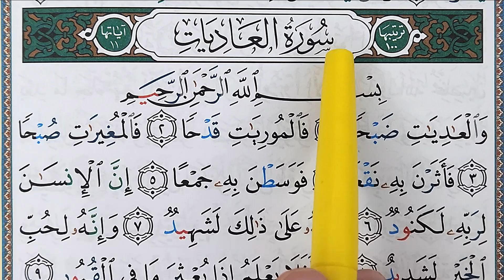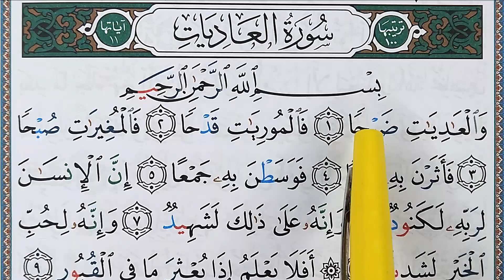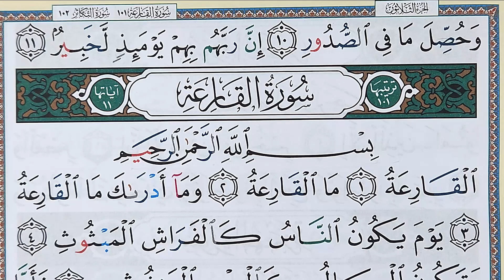Sourate AL ADIYAT - سورة العاديات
Apprendre sourate AL ADIYAT facilement mot par mot
حفظ سورة العاديات بسهولة كلمة بكلمة